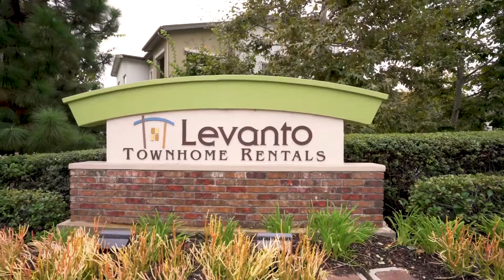Real Estate Video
Do you need a video that will get your listing noticed? I can help!